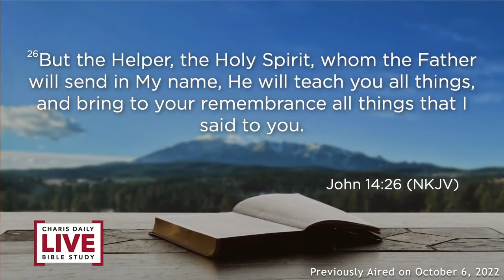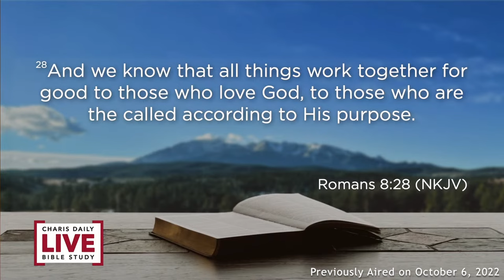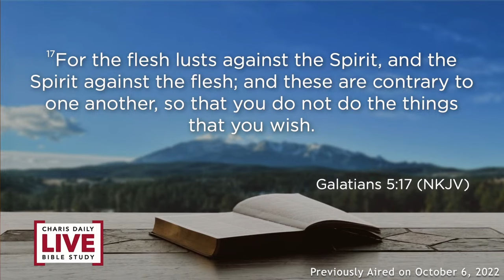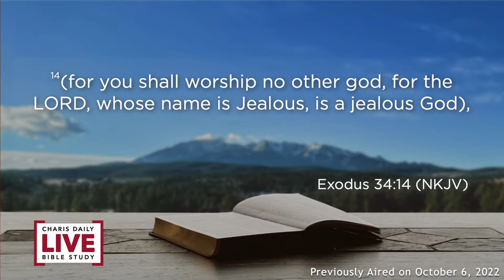The Ministry of the Holy Spirit Inside Out - Daniel Amstutz - CDLBS for February 19, 2024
This episode originally aired October 6, 2022